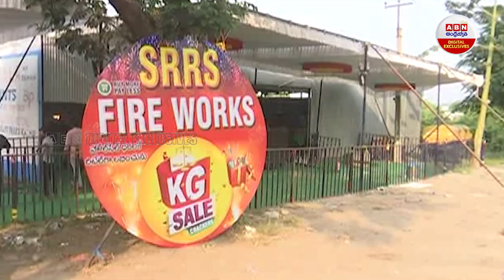బాణాసంచా దుకాణాలు సేఫేనా..? | Fireworks Shops Are Safe..? | Diwali Crackers | ABN Digital